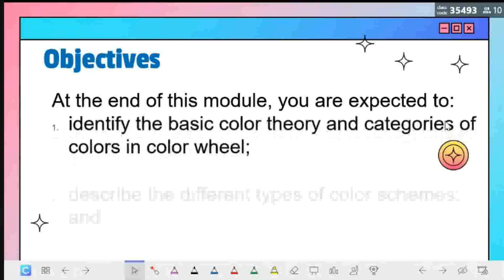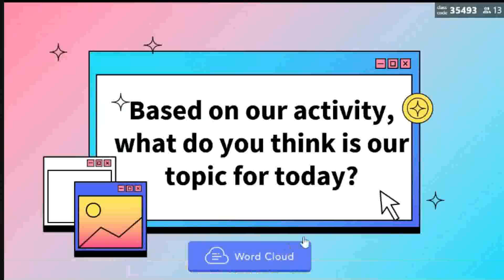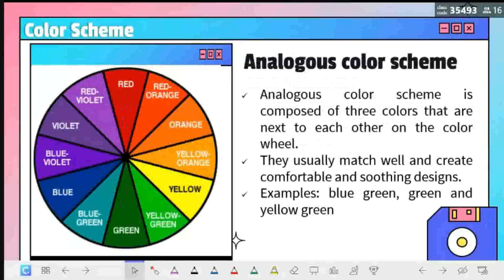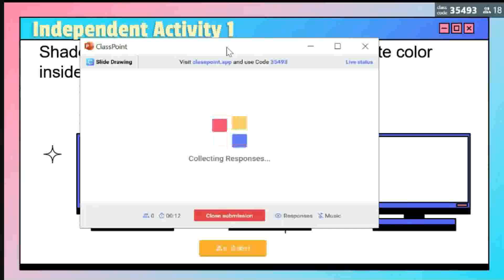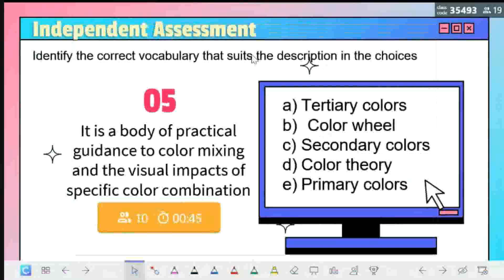ACTUAL CLASSROOM OBSERVATION USING CLASSPOINT - ONLINE DISTANCE LEARNING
How I use Classpoint in my Classroom Observation in Online Distance Learning.

What is ClassPoint?
Plugged into Microsoft PowerPoint, ClassPoint is a powerful interactive classroom quiz tool that helps you build strong live engagement with students and improve their learning outcomes.
How to Install Classpoint?